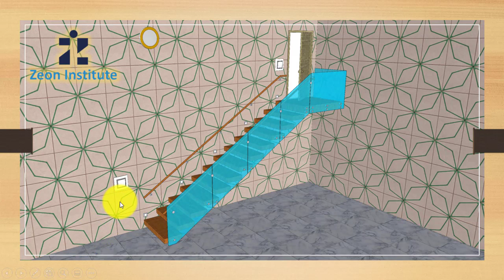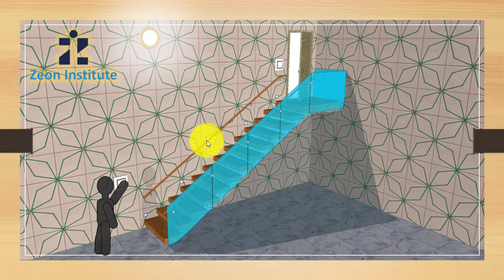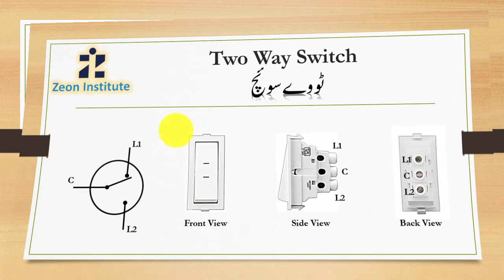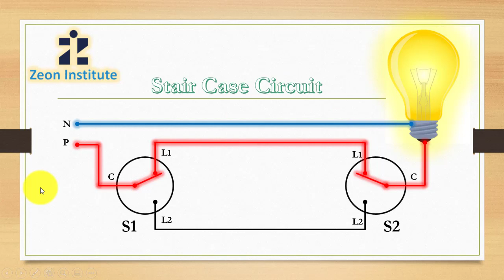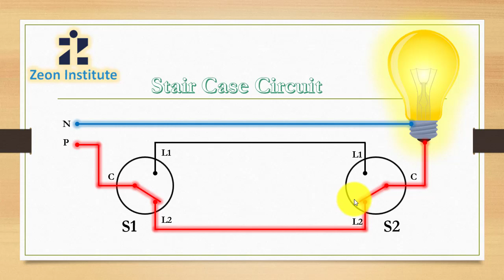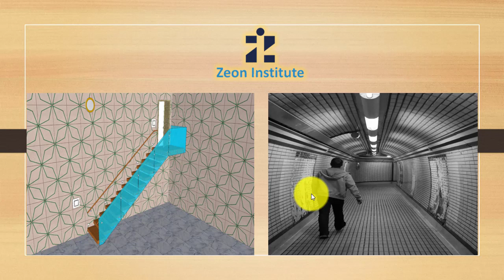Stair Case Circuit using Two Way Switch | connection |simulation | Urdu/Hindi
what is a Case Circuit, and how to use Two Way Switch?
How to wire 2-way light switch, in this video we explain how two-way switching works to connect a light fitting controlled with two light buttons. We have explained the different ways to connect the lighting circuit.